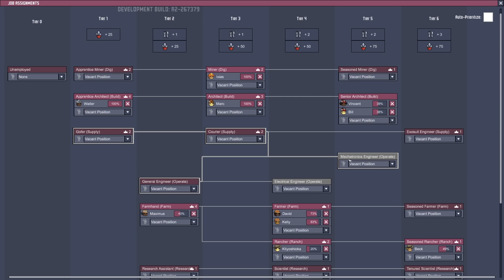More Oxygen Included! - Ep. 15 - Oxygen Not Included Ranching Upgrade Mark II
Welcome to Oxygen Not Included Ep. 15! The ONI Ranching Mark II Upgrade is live and full of new life!

Oxygen Not Included Ranching Upgrade Gameplay Overview:

It's been a hard six weeks of survival for our poor stranded Duplicants, but something adorable is on the horizon that's sure to make them smile - Critter Ranching! With new tools at their disposal our Duplicants can interact with critters in a variety of cute and helpful ways. Will Hatches become Dupe's best friend? Is there enough grooming in the world to make a Puft smell good? What DO Shine Bugs eat?

ONI Ranching Mark 2 Update Features:

►Critter Morphs

Each critter has latent genes that can be activated through specific conditions in diet, environment, and handsomeness. By giving special care to your critters, they will lay new varieties of eggs that hatch into morphs with new requirements and byproducts. Gotta ranch 'em all!

Key Features

►Critter Morphs: Each critter has one or more variations that can be hatched from special eggs, if conditions are right, enabling new means of production and bonus adorableness.

►New Critters: Some new wild specimens have been spotted around the asteroid!

►Drecko: The lizard-like Drecko can be found in secluded corners and high ceilings of the Jungle Biome, nibbling on the local plants and basking in the warmth of the Hydrogen. Its woolly fur grows at an impressive rate and can be sheared off to gain new resources.

►Pacu: The waters of the asteroid have become newly inhabited as well! Delicious Pacu will swim around, looking lovely and reproducing at a vigorous rate. Maybe you'll keep them around for their meat, or breed one of their morphs for their useful side effects.
Baby Critters: Newly hatched critters need time to grow up and learn the ways of the world before they mature. Some Cycle soon, they'll grow up and really start pooping out coal for you!

►Additional Critter Care Buildings: To assist with the new critters, the Duplicants have developed some new ranching facilities.

►Shearing Station: This station allows you to you relieve your Drecko of all that itchy fur! Works on scales, too.

►Fish Trap, Fish Release: Get your little fishies out of the water and into your belly into a cozy new pond.

►Fish Feeder: Pacu need to eat too! Use this feeder to automatically feed your fish each and every day. So long as you keep it stocked, anyway.